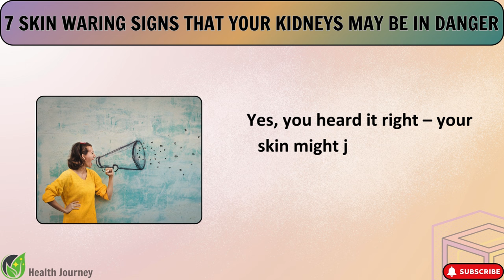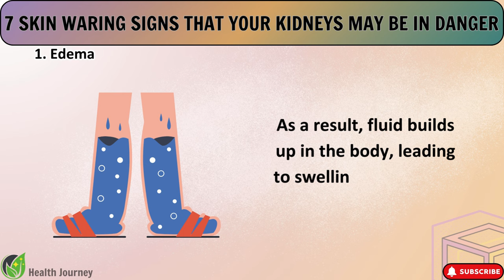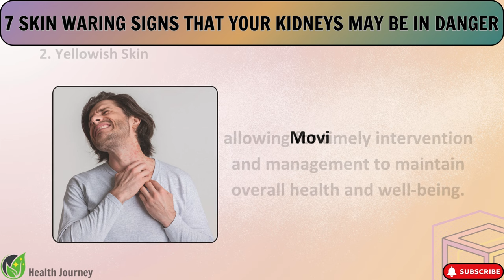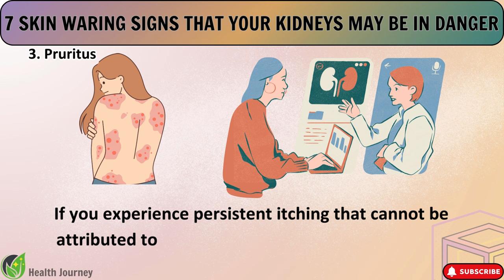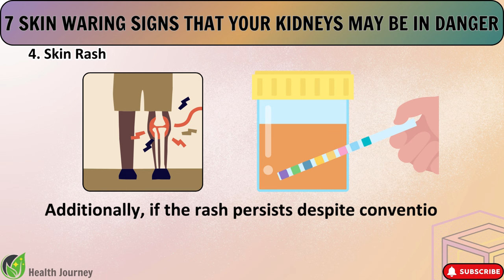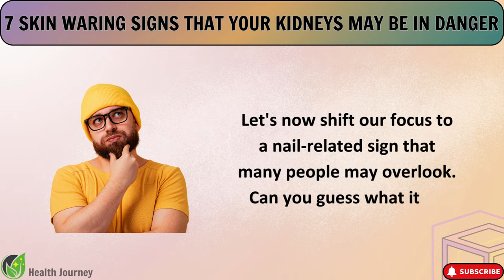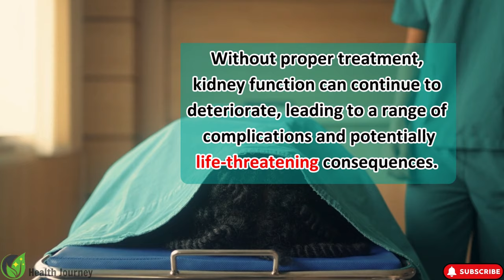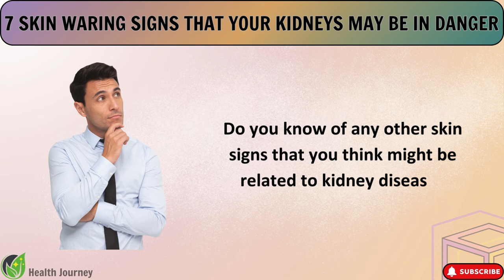7 Skin Warning Signs That Your Kidneys May Be In DANGER | Health Journey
7 Skin Warning Signs That Your Kidneys May Be In DANGER.
Today, we're delving deep into 7 skin warning signs that could indicate kidney issues you might not be aware of. Your skin, usually your body's silent storyteller, might just be whispering a tale about your kidneys.
1. Edema: Swelling in legs or arms could signal underlying kidney problems. Learn how kidney dysfunction leads to fluid retention and recognize early signs of edema.
2. Yellowish Skin (Jaundice): Often associated with liver issues, jaundice can also indicate kidney problems. Discover how kidney diseases affect bilirubin metabolism, leading to yellowing of the skin.
3. Pruritus: Frequent itching could be a significant indicator of kidney dysfunction. Explore how toxins build up in the bloodstream and irritate nerve fibers, causing itching, particularly in patients with end-stage renal disease.
4. Skin Rash: Abnormal changes in skin appearance or texture can be a manifestation of kidney dysfunction. Understand the connection between kidney disease and skin rash, including the role of waste product buildup and electrolyte imbalances.
5. Dry Skin: Despite moisturizing, persistent dryness could signify underlying kidney issues. Learn how impaired kidney function leads to dehydration and dryness of the skin.
6. Half and Half Nails: A distinct line dividing the nail into two halves could be a subtle sign of kidney disease. Explore the association between half and half nails and chronic kidney disease, including the role of hypoalbuminemia and changes in blood flow.
7. Uremic Frost: A rare but serious symptom of advanced kidney disease, uremic frost manifests as powdery white deposits on the skin. Understand its significance as a visible marker of severe kidney dysfunction and the implications for overall health.
Understanding and recognizing these 7 skin warning signs are crucial for early detection and intervention in kidney health. Don't overlook the silent messages your skin may be sending about your kidneys. Remember, your health is your greatest wealth. Take care and be well.

🕒 Timestamps:
00:00​ - Introduction
01:32​ - Edema
03:33​ - Yellowish Skin
05:52 - Pruritus
07:30 - Skin Rash
09:29 - Dry Skin
11:31 - Half and Half Nails
13:28 - Uremic Frost